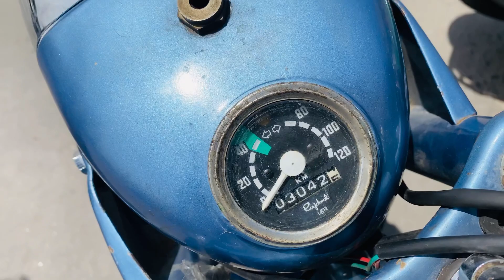Rajdoot GTS Bobby Best Restored- Mini Rajdoot